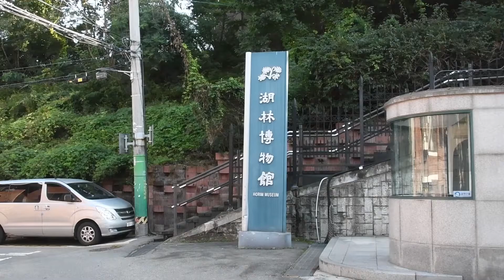▲▲KOREA=서울 호림박물관(湖林博物館)의 경행당(景行堂) 부도=엄기표 교수 문화유산 소개 자료